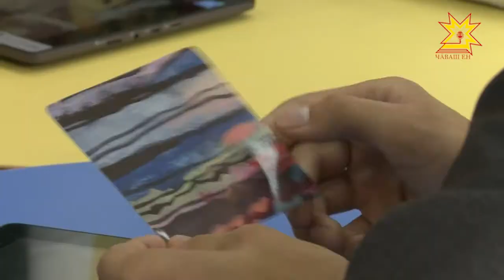Какое образование получают в чебоксарском экономико-технологическом колледже?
Получение профессии важный шаг в жизни каждого человека. Сегодня учебные заведения предлагают огромный выбор специальностей в том числе и для студентов с ограниченными возможностями здоровья. Профессии получить можно разные: швея, столяр, программист. О том, какое образование получают в чебоксарском экономико-технологическом колледже, смотрите в нашем репортаже.